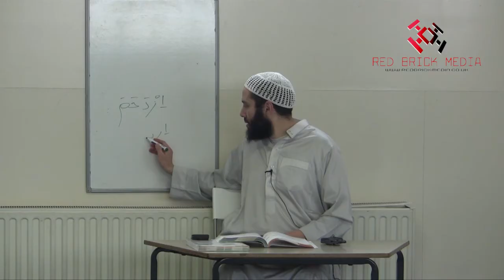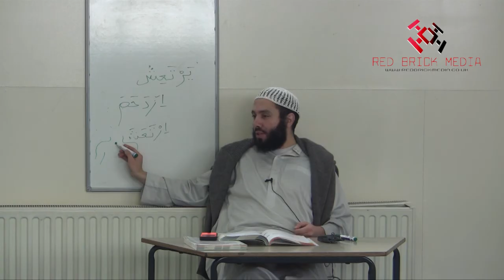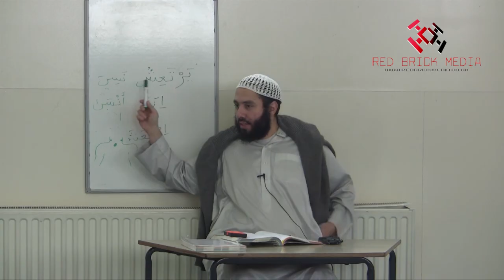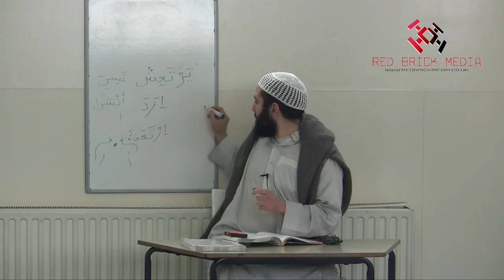Al-Arabiyyah Bayna Yadayk (Book 2) by Ustadh Abdul-Karim Lesson 103